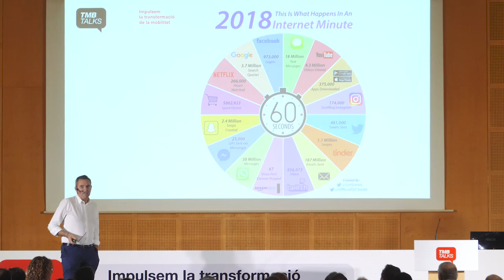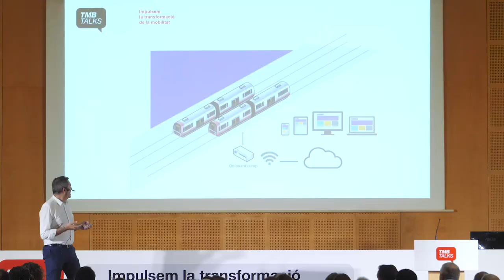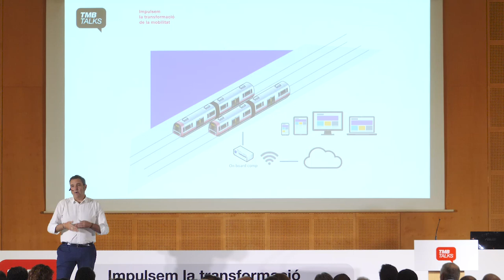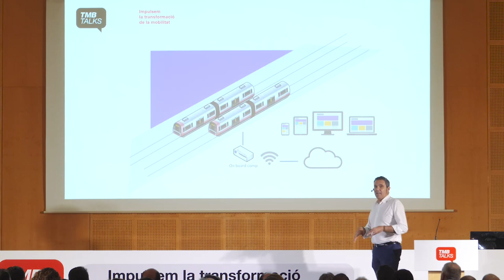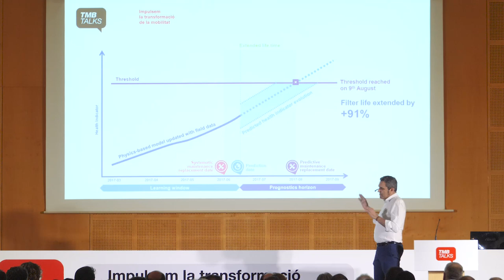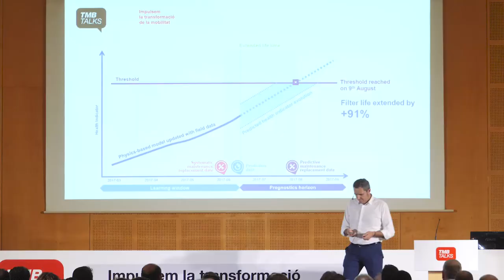TMB Talks: Els principals projectes de TMB, explicats pels seus protagonistes. Jesús Navarro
TMB Talks és el marc on es van presentar els principals projectes en els quals treballa i que centraran una part important dels esforços tècnics de l'organització per seguir sent un referent de la mobilitat.
Jesús Navarro, que actualment és el responsable d'enginyeria i manteniment de material mòbil de Metro, va ser l'encarregat de presentar “Digital train”.